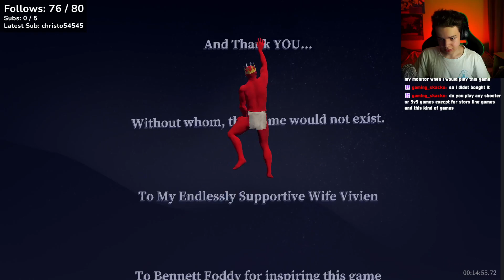My Fastest Time On Stream 15